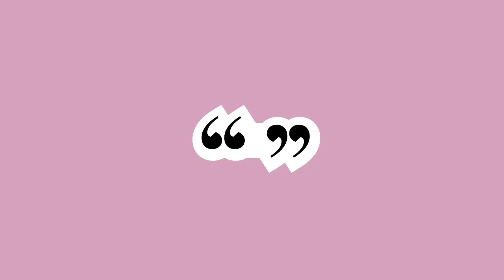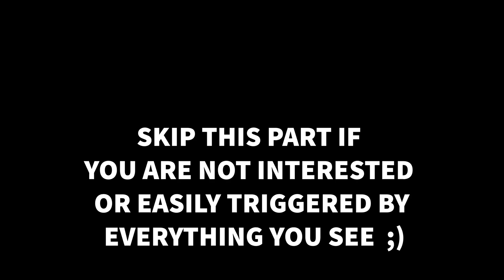Learn The Alphabet With The Evil Queen of Disneyland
-I gain/lost 3 brain cells while editing this. Believe me when i say i look miserable while arranging the alphabet in collating order!

-sorry for little glitch happened while you watching this video :( idk why it happened tho. I'm so sorry :( i'll try harder w better quality next time!

●I do get the permission. Don't worry ;)